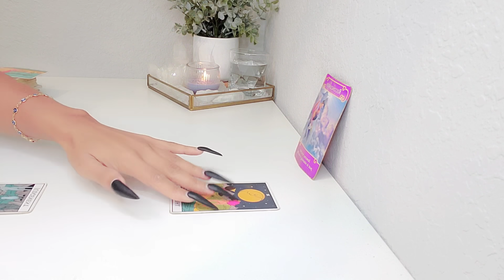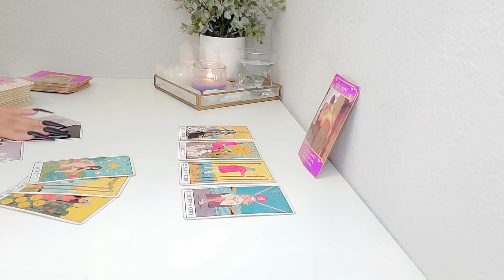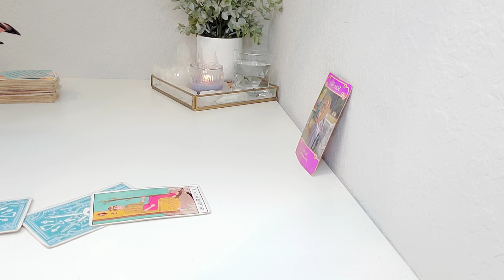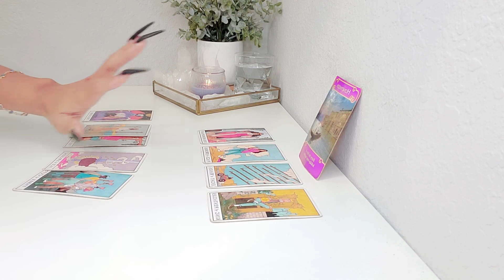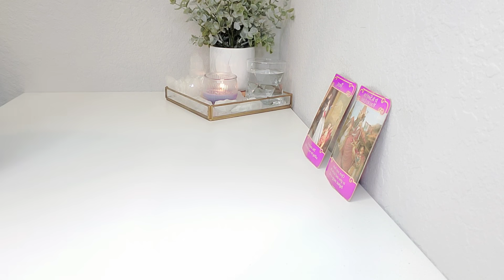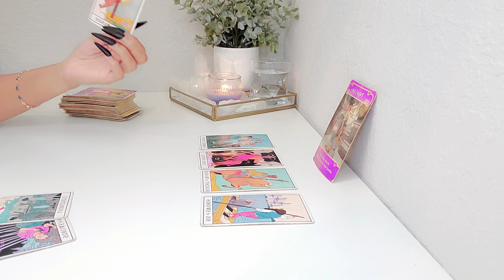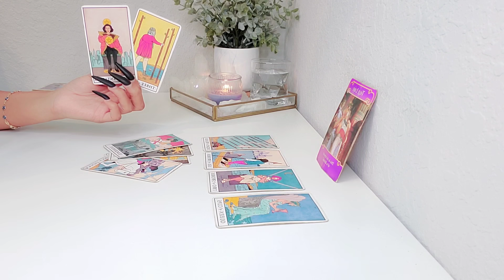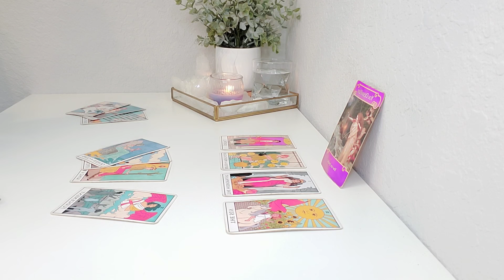ALL SIGNS, NEW LOVE SERIES ❤Time Stamps In The Description Box ⬇️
⬇️ Time Stamps ⬇️

Taurus 0:22
Capricorn 2:58
Virgo 5:19
Gemini 9:44
Aquarius 13:56
Aries 22:10
Sagittarius 25:19
Leo 29:31
Cancer 32:33
Pisces 41:00
Scorpio 45:16

MilagrosTarot LLC